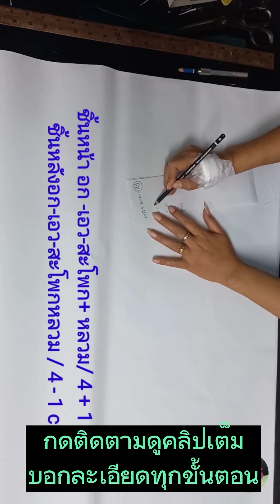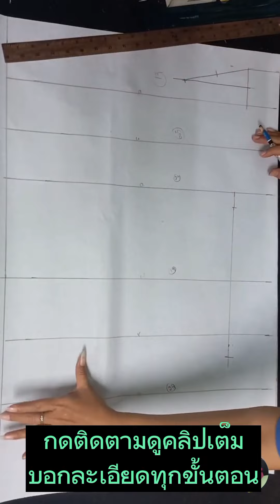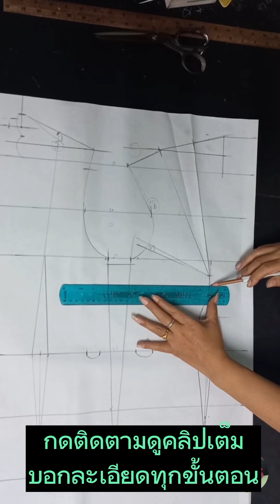EP 517 สอนสร้างแพทเทิร์นเสื้อเข้ารูปพอดีตัว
วิธีสร้างเสื้อเข้ารูปพอดีตัวชิ้นหน้าใหญ่กว่าชิ้นหลังติดตามดูคลิปวีดีโอเต็มบอกละเอียดทุกขั้นตอน#สอนสร้างแพทเทิร์น